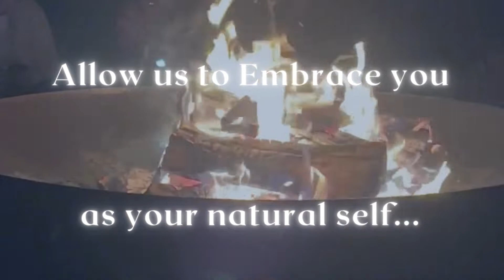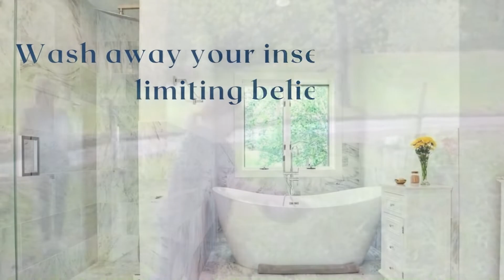Welcome to the EMBRACE Retreat 🌱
In EMBRACE, Daisy and I will guide you through pathways into the depths of your own soul, allowing you to excavate patterns that no longer serve you (and contribute to toxicity in your life), opening sacred space for limitless possibilities.

Hosted by:

Laura Mazzotta, Owner & Founder of Emerge Healing and Wellness, INC.

Daisy Farrell, Owner & Founder of Inner Key Alchemy

Location: The Berkshires, Massachusetts

What people are saying:

"I have the absolute honor of attending the 2022 embrace retreat. I was dipping my toes into the spiritual waters but I knew I wanted something deep and intensive to really make a shift in myself. From the moment I arrived at the retreat, I was not only struck with the beauty of the location and the nature. but the souls that I met there that have so easily become my family. The healing experiences that were led there have made permanent shifts in me, and I have learned healing techniques that I have done every single day since I have left. From the magic of mother Earth, to meditation, to sound bath, to deep sisterhood and a place of support. I felt supported and held in a way I have never experience in my life so far. I literally was signed up for next year before I even left. The only thing that saddens me is this retreat only happens once a year!" - Jenna

For more information and to apply for this year's Embrace Retreat, follow the link HERE: